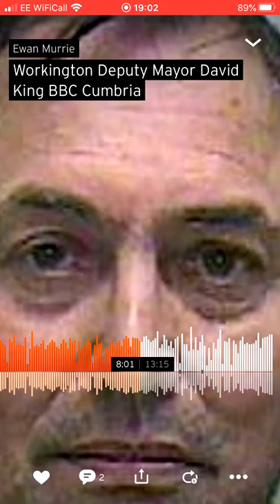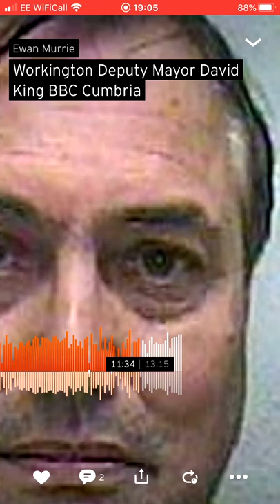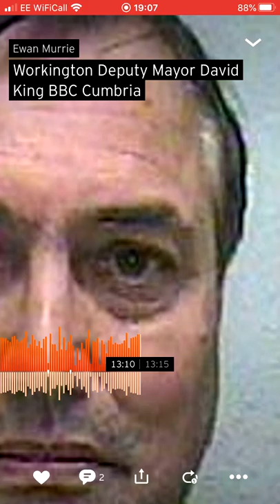BBC Cumbria David King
Interview with David King and the women he scammed